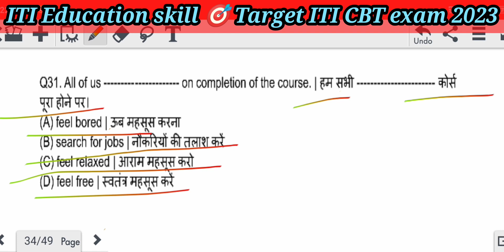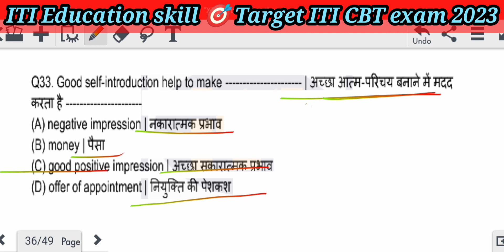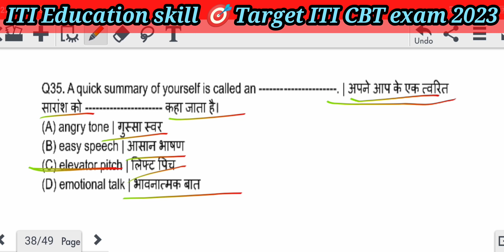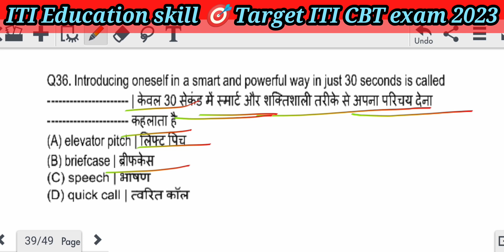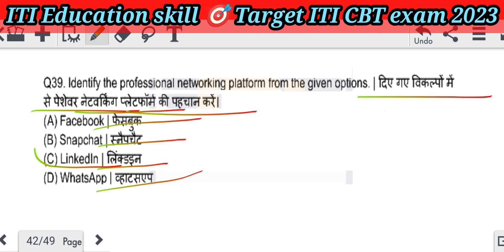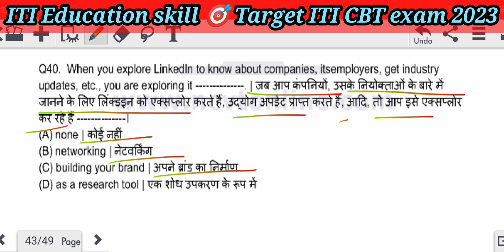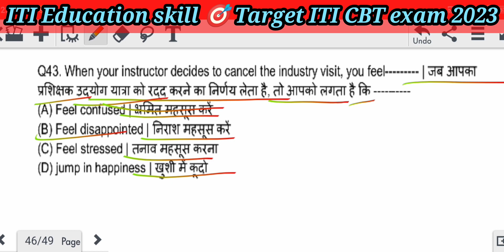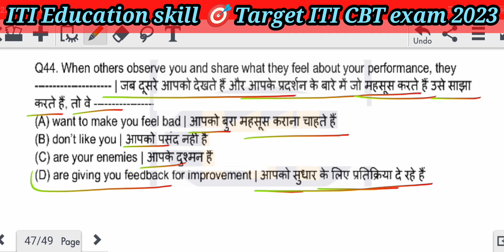ITI Employability skill 2nd year Class-7 // ITI CBT exam 2023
ITI Education skill,
हेलो फ्रेंड ! स्वागत है, आप सभी का आई टी आई एजुकेशन  स्कील में, यह एंप्लॉयबिलिटी स्किल वीडियो है।आशा करते हैं कि यह वीडियो आप लोगों को पसंद आया होगा। धन्यवाद!

 और भी वीडियो चाहिए तो नीचे प्लेलिस्ट का लिंक है। उस पर क्लिक करके देख सकते हैं। धन्यवाद!
ITI Study Material And New ITI  updates..